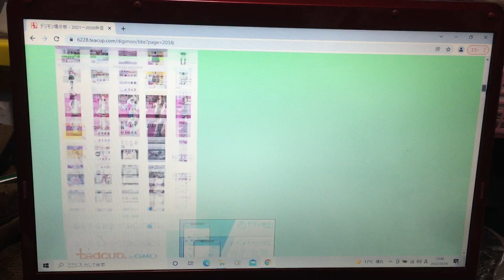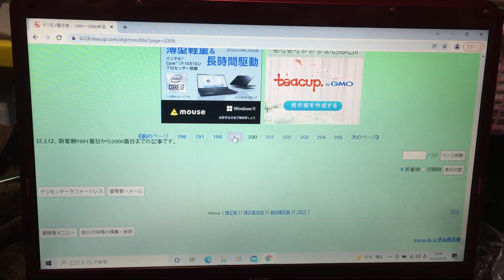5 March 2022